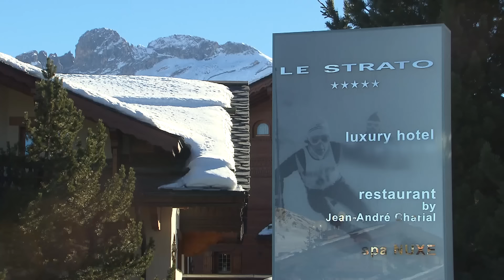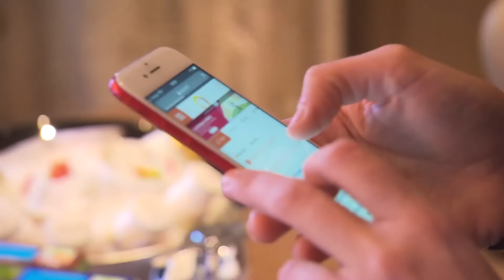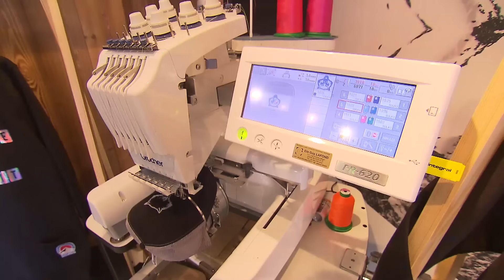Courchevel : Ibiza, mais sous -2 degrés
Courchevel, la station la plus cotée des Alpes françaises, ne recule devant aucune folie pour attirer la jeunesse fortunée du monde entier. Avec ses hébergements hors du commun et ses fêtes électro au beau milieu des pistes, le village alpin s’affiche comme l’Ibiza des neiges.